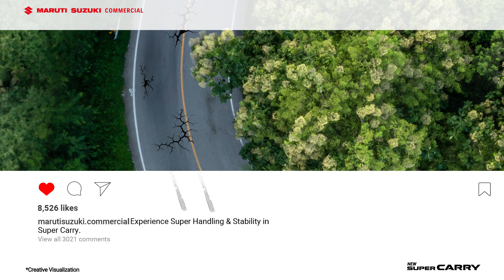Super Carry: Super Handling & Stability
From smooth roads to rough terrain, the new Super Carry’s Super Handling & Stability feature keeps driving quality at its best.